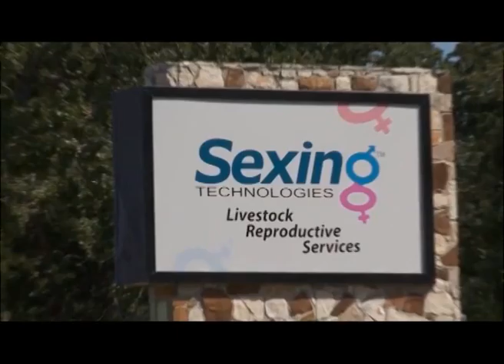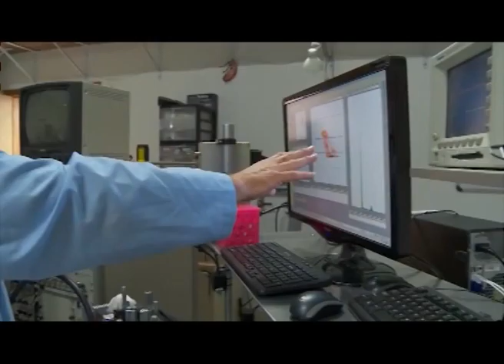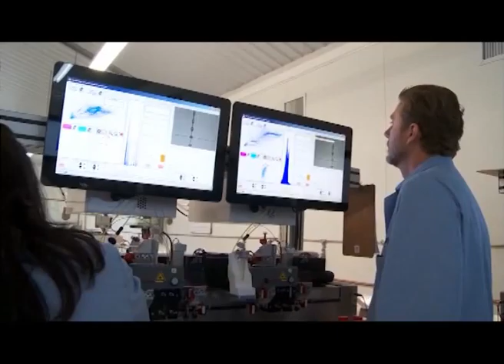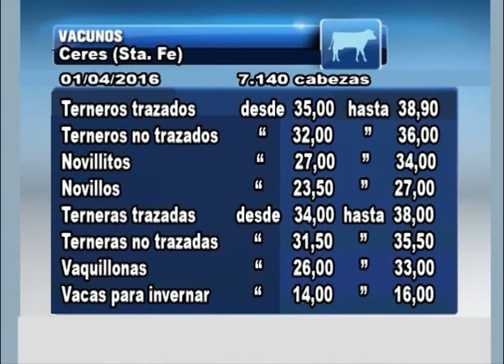Rafaela Rural 724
Días y horarios de emisión: Domingo 17/04/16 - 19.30 hs. -- Lunes 18/04/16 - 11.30 hs.